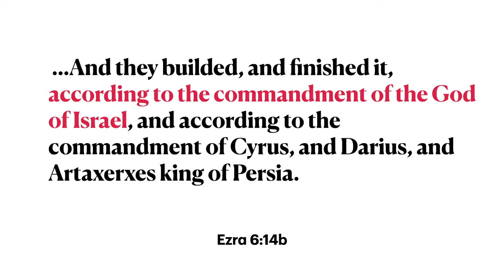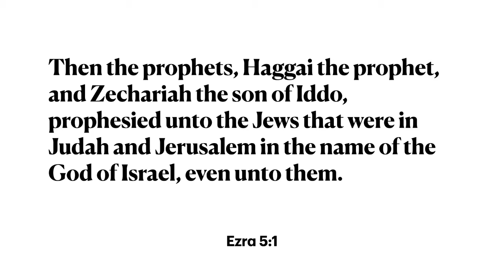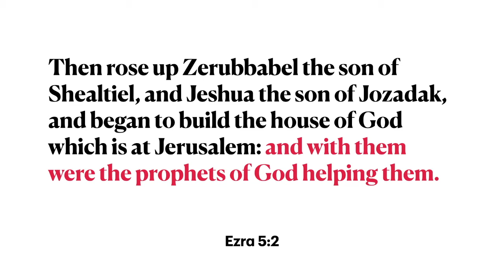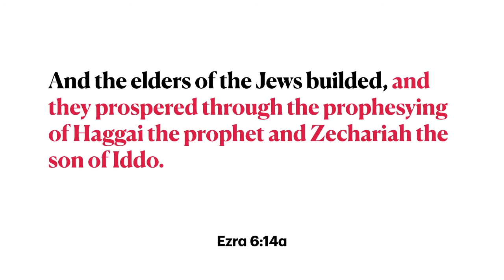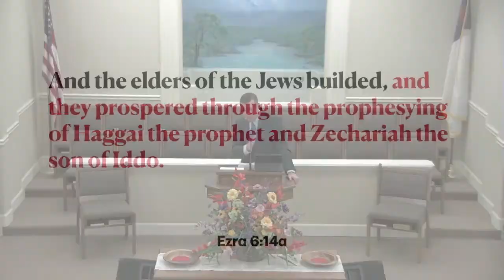Returning to Worship: Encouragement | Ezra 5:1-6:14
Returning to Worship: Encouragement | Ezra 5:1-6:14